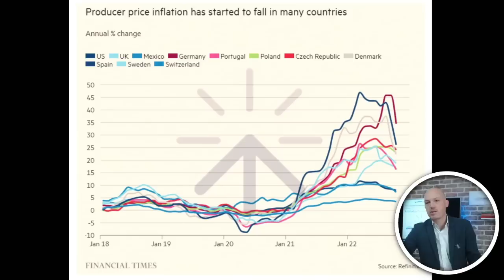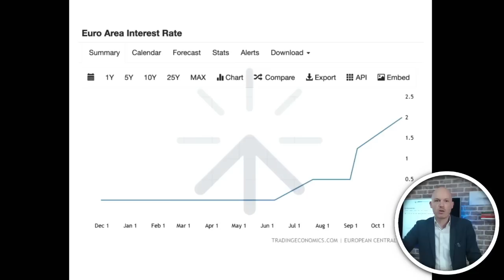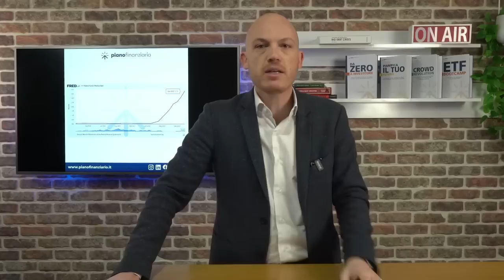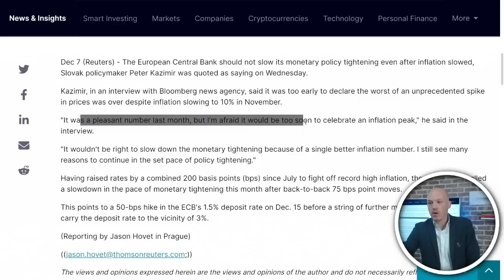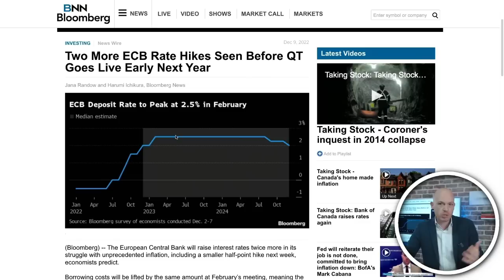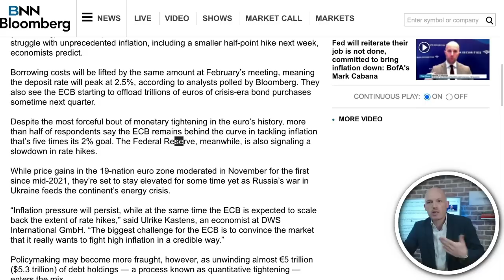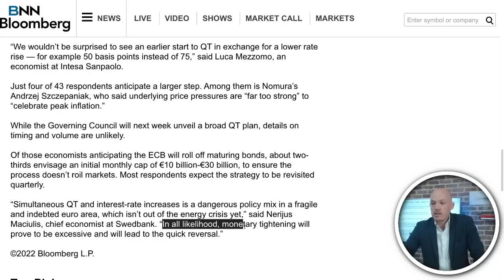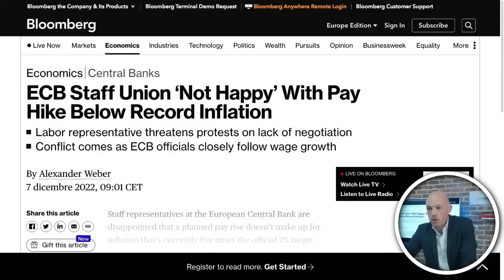LA BCE ALZA LE MANI! "Non sappiamo quanto salirà l'inflazione"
Ti sei perso la replica del webinar "A prova di recessione?"

📽In questo video: “La Bce alza le mani: "non sappiamo dove arriverà l'inflazione"”
L'inflazione sembra aver raggiunto un picco, facciamo un approfondimento sulla situazione europea.

Se vuoi saperne di più su Fiscozen o hai domande sulla P.IVA, clicca qui per richiedere una consulenza gratuita e senza impegno
Se decidi di attivare il servizio avrai uno sconto di 50€ sul primo anno con il coupon "PIANO50A"

Ascolta il nuovo podcast "Finanza al femminile". Donne e indipendenza economica: come imparare a gestire il proprio denaro e trovare la propria serenità mentale e finanziaria.

00:00 L'inflazione nel mondo
02:15 L'inflazione in Italia
03:38 La BCE in ritardo sulla FED
04:39 Intervista Lagarde 28 Novovembre
07:17 Interventisti o colombe alla BCE?
09:41 Cosa farà la FED nel 2023?
13:04  Quantitative Easing e Quantitative Tightening
17:00 La crisi energetica in UE e in Italia